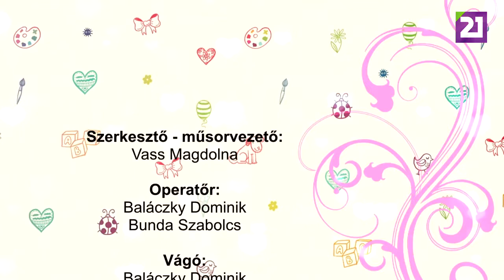TV21 UNGVÁR - GYEREKKEL.GYEREK KELL! 25.ADÁS - A VITAMINOK (2019.10.26)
Ősszel, minden gyerekközösségbe beköszönt a tavaszig tartó megfázásos időszak. Éppen ezért, erre az időszakra érdemes gyermekünk immunrendszerét felerősíteni. De vajon elég a vitamindús táplálkozás vagy szükség van-e vitaminkészítményekre. Adásunkból megtudhatják.